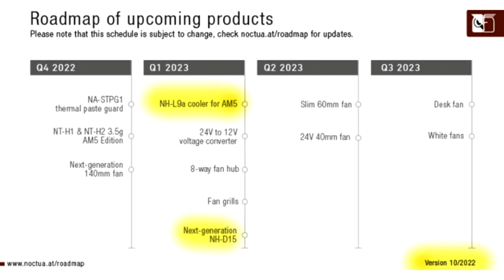The successor to the legendary Noctua NH D15 supercar will be released in early 2023